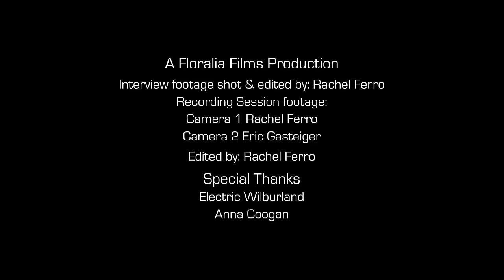Dream a Little Dream of Me - Canen (meira) interview and cover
This is my cover of Dream a Little Dream of Me, which is a real oldie. Soon I'll post some of my own songs from this past year, and new covers. :) (You can read more about this recording below) xx canen

Dream a Little Dream of Me - Fabian Andre and Wilbur Schwandt; Limelight Clearance.
I started singing last year, and a few months ago my teacher, Anna Coogan, encouraged me to try recording and learn about the whole process of making an album.The very day after my 12th birthday, I had the opportunity to sing with the most incredible musicians in the most magical place (see below!). Most. Exciting. Day. Ever. I recorded these songs as a final project this year with my singing teacher and turned them into a "singathon" fundraiser for human rights. A very special thanks to

Anna Coogan (Production, guitar, mentor)
Will Russell (Engineering, mixing, mastering)
Eric Gasteiger

Stars shining bright above you
Night breezes seem to whisper "I love you"
Birds singing in the sycamore trees

Say nighty-night and kiss me
Just hold me tight and tell me you'll miss me
While I'm alone and blue as can be

Stars fading but I linger on dear
Still craving your kiss
I'm longing to linger till dawn dear

Sweet dreams till sunbeams find you
Sweet dreams that leave all worries behind you
But in your dreams whatever they be

Gotta keep dreaming leave all worries behind you
You gotta make me a promise, promise to me
You'll dream, dream a little of me

Songwriters
KAHN, GUS/ANDRE, FABIAN/SCHWANDT, WILBUR

Published by
Lyrics Warner/Chappell Music, Inc., T.R.O. INC.